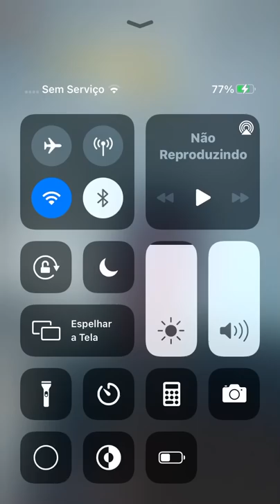“MC POZE DEBOCHA DA MORTE DO MILICIANO ECKO”